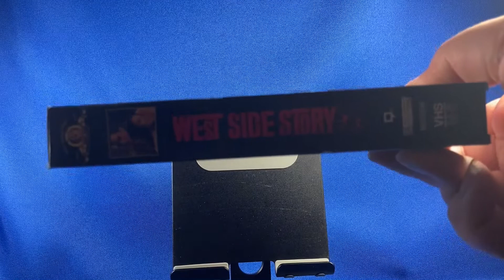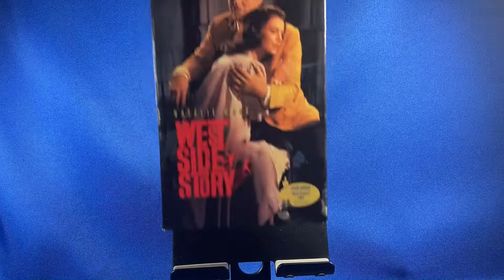VHS: West Side Story